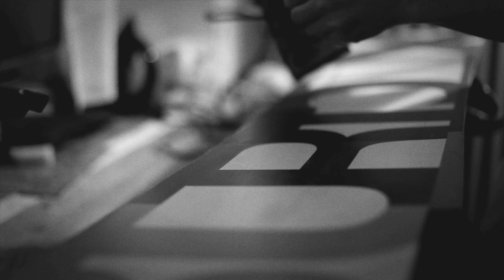F.K. REDEMPTION "A View from the Quiet".02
Get the insight on Frederik Kalbermatten's life snowboarding from his home in Saas Fee, Switzerland. In this Second episode in this mini web series, Gigi Ruf and Aaron Hooper drop some knowledge while F.K. returns to rebate a prior session that ended in injury.